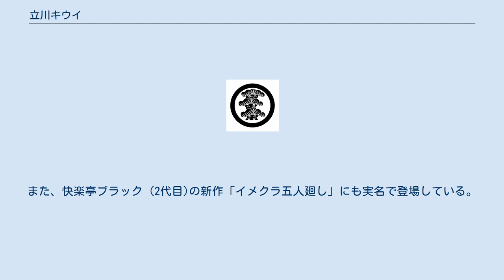立川キウイ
立川 キウイ（たてかわ キウイ、1967年1月11日 - ） は落語家。
本名∶塚田 洋一郎。
東京都板橋区出身。
落語立川流所属、立川談志直門。
 中学生（板橋区立中台中学校）、高校生（東京都立高島高等学校）時代は「無頼な表現者」として太宰治や檀一雄に憧れ、下駄で登校し笑われるなどのエピソードを持つ。
漫才ブーム到来で「芸人こそ現代の無頼」と考え、ブームの立役者であるビートたけしが立川錦之介として所属する落語立川流と、その家元である7代目立川談志の存在を知る。
談志に弟子入りを志願するも「100万円貯金してからこい」と追い返され、4年かけて100万円貯めて再訪し入門。
 1990年12月、立川談志門下に入門し、立川キウイを名乗る。
キウイ自身は由来について「入門当時、よしもとばななや、トマト銀行などが流行っていたからでは」など諸説を挙げている。
談志はキウイフルーツを「毛の生えた気持ち悪いもの」としている。
談志からは「談の文字が欲しければ、‘談キウイ’と名乗ってもよい」と言われたこともある。
 前座生活は足掛け16年にも及ぶ。
同一門下における前座修行期間としては戦後最長記録とされる。
弟弟子の真打昇進パーティに前座の身分で裏方に回るという経験もあった。
前座時代に3回破門を受けた。
 前座という立場ではあったが、真打がトリや独演会で掛ける「紺屋高尾」などの大根多を勉強会の高座にかける（一般には前座が真打のネタを高座に掛けるのは禁じられている）。
破門期間中は一度も勉強会などを開かなかった。
本人は、勉強会の日と復帰試験の日が重なってはいけないからとの配慮からであったと述べている。
 2007年4月10日に実施された二つ目昇進試験で談志より「昇格内定」を言い渡される。
しかし、以前から朝令暮改の傾向がある談志はキウイを含む合格者全員の内定を取り消し、音曲歌謡を中心とする追試を課すと発表。
しかしこれも間もなく中止となり、正式な二つ目昇格が決まった。
 2007年7月に二ツ目に昇進。
 真打昇進が決まった時期は2011年7月1日である。
その決定は2010年3月17日頃なされた。
キウイの著書『万年前座』を師の談志が褒め、「よく書けている、偉い。褒美に真打昇進させてやる」と言った。
この一言はシャレかも知れない。
言われたキウイ自身も「師匠に真打ち昇進を言われたときはとっさに意味が分からなかった」と振り返るが、ためらわず『ありがとうございます』と受けた。
これで真打ち昇進が決まった。
その後、談志は「あの時は気が弱っていた」と後悔しており、昇進への反対意見を募集していたという。
 本人も認めるとおり、落語界でおそらく初となる「本で真打ちになった男」となる。
反面、真打ち昇進試験は行っていない。
しかしこれは立川流内で先行して真打になった者たちの事例と同様である。
談志はキウイに対して「まともな芸は期待していない。落語をぶっ壊してやってみろ。求めるのはうまいやつじゃなく面白いやつ」と言葉を贈った。
二ツ目から真打まで約4年と、極めてスピード出世となる。
ただし、真打昇進記念パーティーは「ビン・ラーディンの喪に服している」ため欠席、また、真打昇進披露に立川談志が出演すると広告していたが、いずれも出席しなかった。
 自著によれば、実家暮らし。
母親と喧嘩して家出するが、公園で一泊して帰宅したこともあった。
主な収入源は、立川流の若手が代々引き継いでいる、師匠・談志が懇意にしている銀座にあるバー「美弥」でのバーテンダーのアルバイトであった。
バーは2016年末に閉店。
 雷門獅篭が談志門下所属中に立川志加吾の名前でモーニングで連載していた漫画『風とマンダラ』で、個性的な兄弟子として描かれた。
また、快楽亭ブラック (2代目)の新作「イメクラ五人廻し」にも実名で登場している。
 立川志の輔原作の映画「歓喜の歌」（2008年2月2日公開）に出演しており、ロールにも名を連ねている。